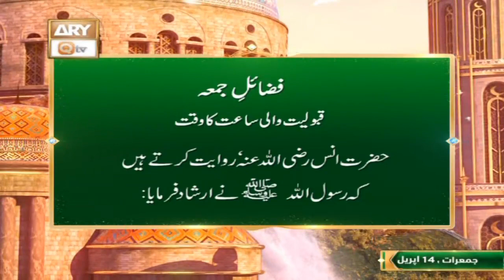Fazail e Jumma | Qabooliyat Wali Saat Ka Waqt | Shan e Ramazan 2022 | ARY Qtv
Fazail e Jumma | Shan e Ramazan | ARY Qtv